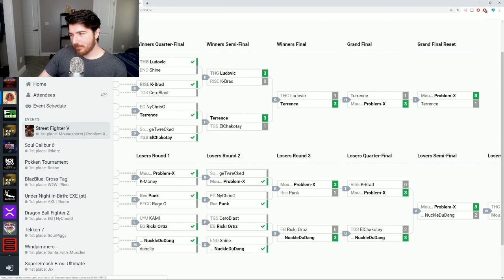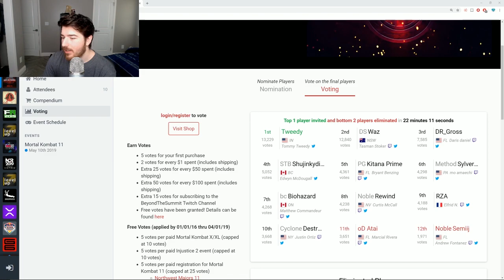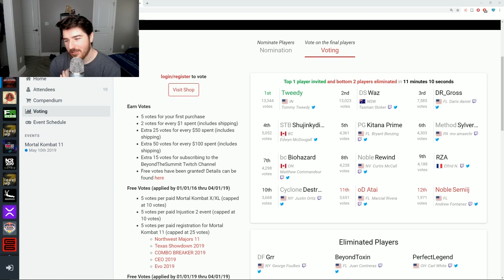Sajam Talks About Last Weekend's Tournaments, Rip vs. Ryan Hart